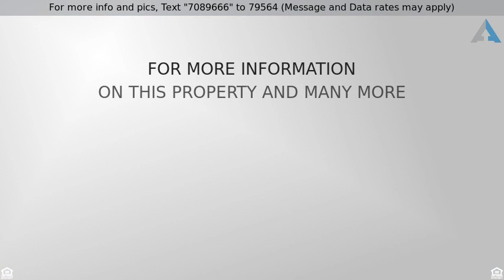Priced at $44,000 - 6128 SPRUCE ST, PHILADELPHIA, PA 19139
2-Story,Row/Townhous, StraightThru - PHILADELPHIA,

Great opportunity to own a Cobbs Creek rowhome! Features include a front enclosed porch, a living room with a brick fireplace, hardwood flooring flowing into the dining room, an eat-in kitchen with gas cooking and access to the small fenced-in backyard. Upstairs there are 3 nicely sized bedrooms with plenty of natural light and a full hallway bath. The basement has a powder room, a laundry hook-up, and potential for finishing. Convenient to multiple SEPTA bus stops and Sayre High School. Needs your personal touch and offer! Schedule your showing today! Case#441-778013. HUD Homes are sold as-is.